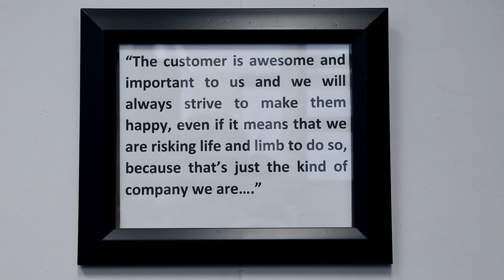2015 Chamber Award Nominee for Customer Service: Bath Fitter